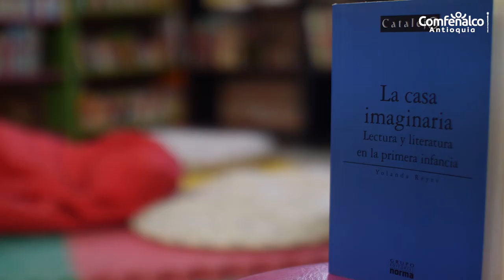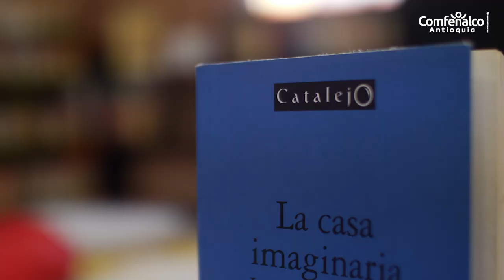Bibliotecario Recomienda. La Casa Imaginaria [Comfenalco Antioquia]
“Desde el momento en que los padres imaginan a sus hijos hasta que ellos están listos para leer de forma autónoma, hay un largo recorrido que requiere de la presencia y amorosa guía de los adultos”

La Casa Imaginaria: lectura y literatura en la primera infancia, es el resultado de la experiencia de la escritora Bumanguesa, Yolanda Reyes, en su Bebeteca Espantapájaros Taller; este es un proyecto de formación de lectores desde la primera infancia, en el que se reafirma la importancia del lenguaje y la literatura en el desarrollo mental y emocional de los niños desde la gestación hasta que comienza su etapa escolar.

El libro está dividido en 6 capítulos que recogen nociones y experiencias, igualmente fundamentadas en algunas investigaciones y aportes de especialistas como: Bruner, Emilia Ferreiro, Vigostski, Evelio Cabrejo, Daniel Stern, entre otros.

Y finaliza con una amplia bibliografía de libros para la primera infancia, entre los que se encuentran: nanas, arrullos, libros para la hora del baño, libros álbum, libros para contar y narrar el mundo.

Yolanda Reyes es licenciada en Ciencias de la Educación con especialización en Filología y Literatura. Es directora de Espantapájaros Taller. Consultora en el ámbito nacional e internacional en proyectos para la lectura en la primera infancia.
Autor: Yolanda Reyes
Editorial: Norma
Año: Bogotá, 2007